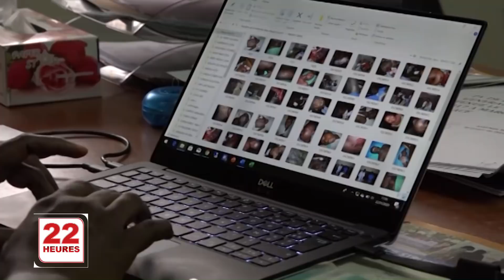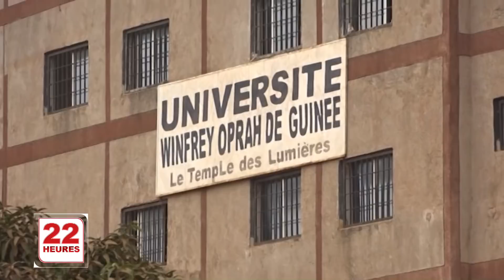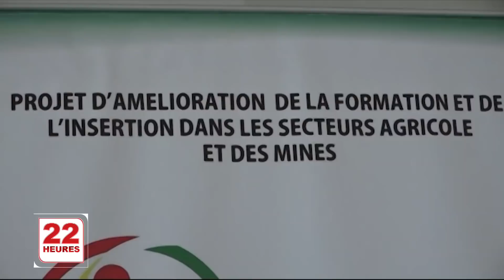JT1 22H MER 22 01 2020